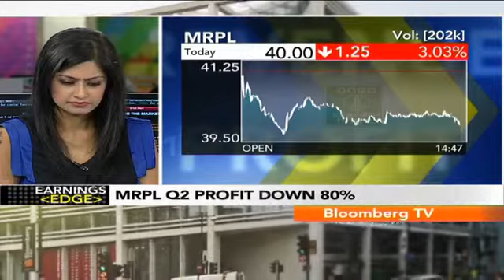Earnings Edge- MRPL Q2 Profits Drop By 80%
MRPL announced its Q2 earnings today. Bloomberg TV India speaks to P.P. Upadhyay, MD, MRPL, to know more about the company's decline in profits.